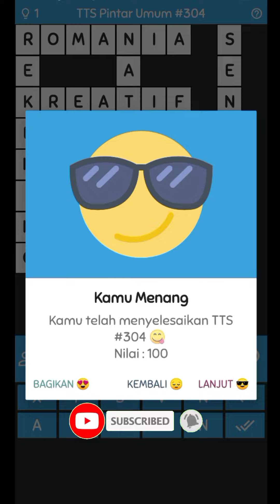Kedelai yang Dipanen sebelum Matang - TTS Pintar Part 304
Kedelai yang Dipanen sebelum Matang
TTS Pintar Part 304
TTS

Track: Convex - 4U (feat. Jex Jordyn) [NCS
Release]

👉 Untuk Kritik dan Saran silahkan Komentar dibawah👇

[TERIMA KASIH]